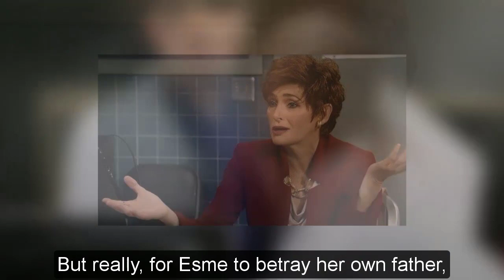General Hospital Shocking Spoilers Felicia found Esme, prevent danger with biological relationship